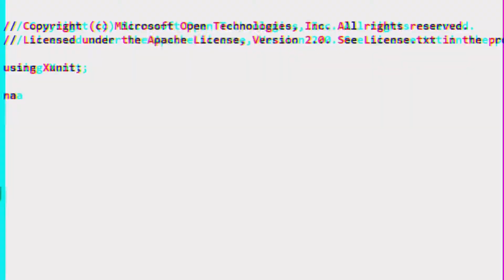Hagrid & Norbert Figure Harry Potter enesco